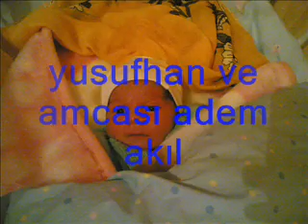yusufhan akıl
adem akıl ve yegeni yusufhan akıl'ın videosu